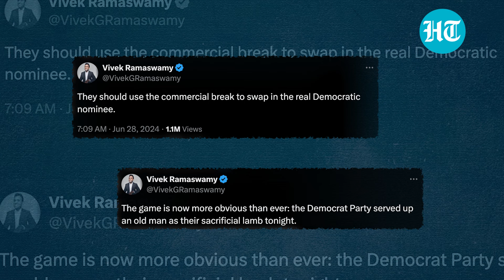Trump Vs Biden: Why First Presidential Debate May Have Cost U.S. President The Elections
In a heated first presidential debate, Joe Biden and Donald Trump clashed fiercely ahead of the upcoming elections. Biden's faltering performance, fumbles and freezes raised serious concerns among Democrats and fueled Republican attacks. As both candidates exchanged blows on key issues, Biden's age and cognitive abilities became focal points. Will Biden's experience overshadow the criticisms, or will Trump's bold attacks sway voters? Watch this video for the details.